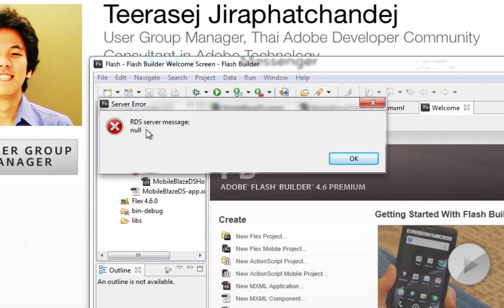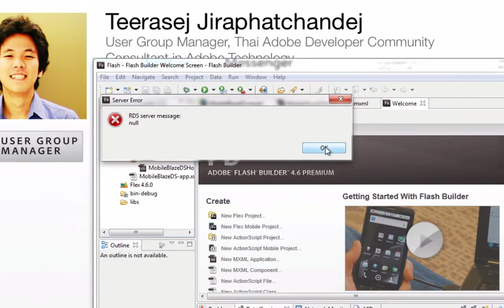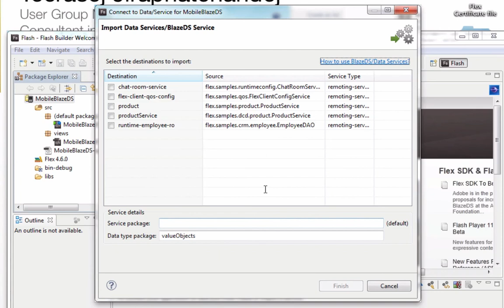Solving RDS Message error in Flash Builder with BlazeDS data service introspection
- Adobe Flash Builder provides a great data tool to introspect your server side remote object. BlazeDS is one of the great data service which may appropriate for your Java project.

But you may found RDS error message null while trying to introspect your server side with data tool. Let see my trick to jump out from this impediment.